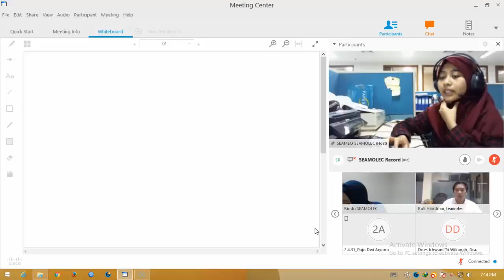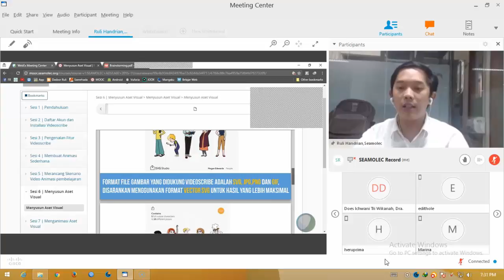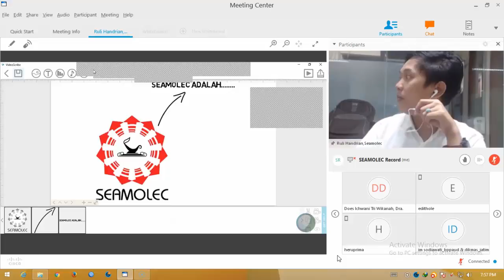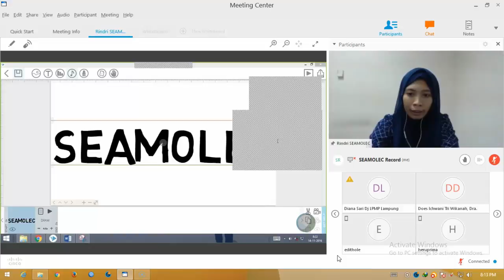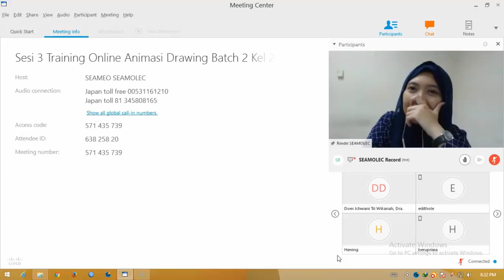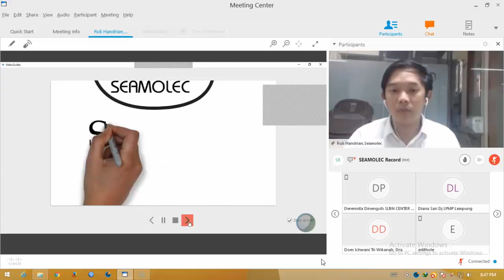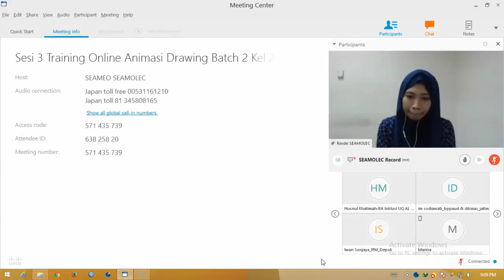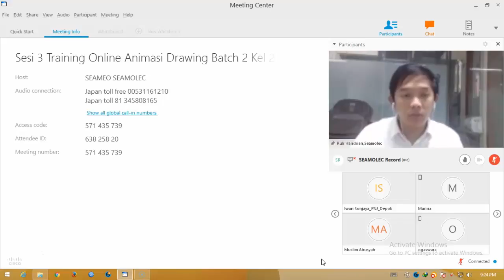Vicon TO Animasi Drawing Batch 2.4 - Sesi 3 (14 November 2016)